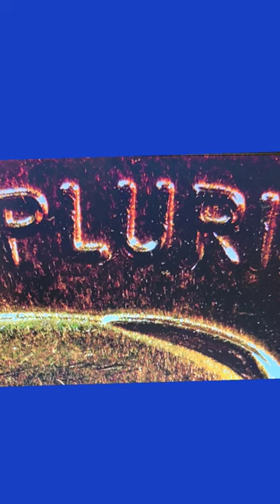Double Take: 2024 Pasty Takemoto Mink Quarter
The Honorable PatsyTakemotoMink, served as a Member of Congress, & fought for gender and racial equality, affordable childcare & bilingual education.

In 1964 she won a seat in the U.S. House of Representatives. She served Hawaii for a total of 12 terms.